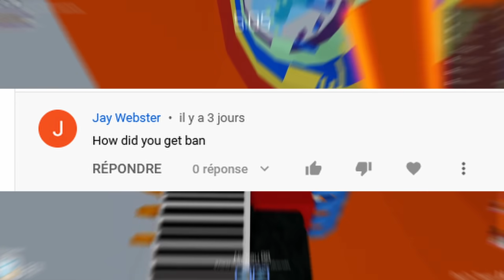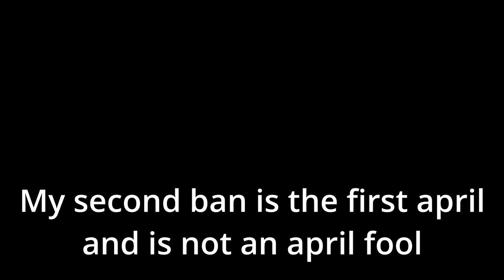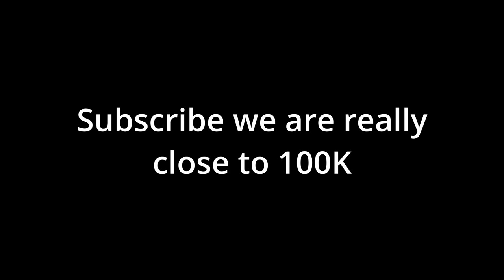How I Got BANNED THREE TIME | Tower Of Hell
How I Got BANNED THREE TIME | Tower Of Hell roblox